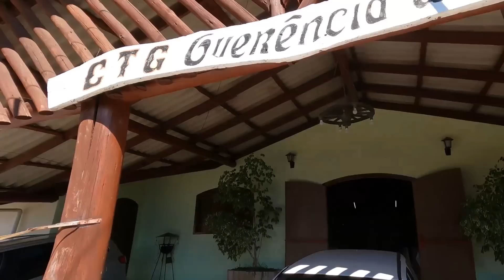#137 Vlog - Se foi a super 8?